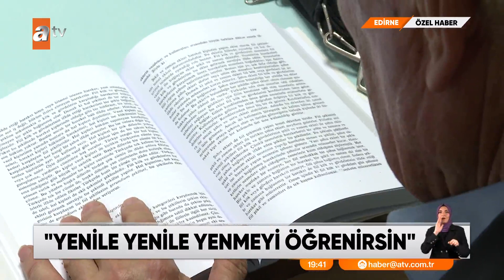ÖZEL HABER - 80 Yaşında ikinci kez üniversite kazandı - atv Ana Haber 10 Eylül 2023